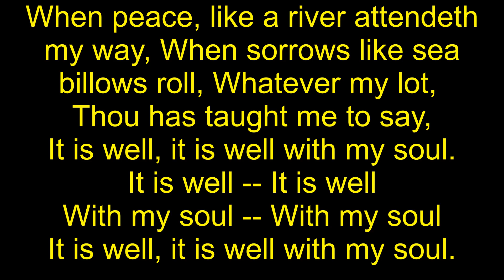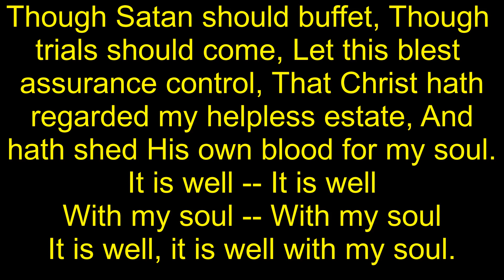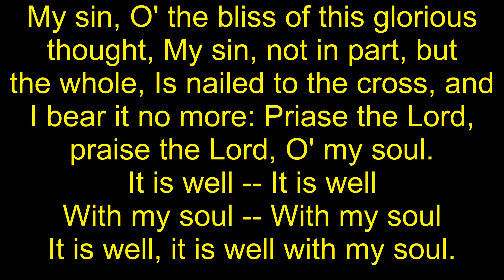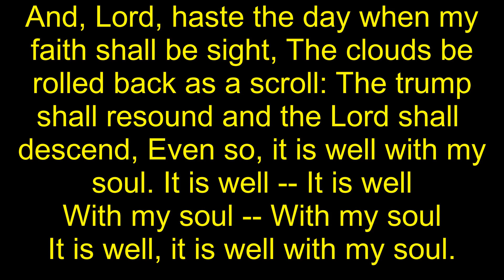Harmony Church Homecoming 2022 - It is Well With My Soul Lyrics V1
Audio 1 Double Mics
Harmony Free Will Baptist Church
Homecoming 2022
Special with Charlie, Katie, Cruz, Jennifer, Sheri, Randy, and ...

The Free Will Baptist Hymn Book: Rejoice
Horatio G. Spafford, 1873
Philip P. Bliss, 1876

When peace, like a river attendeth
my way, When sorrows like sea
billows roll, Whatever my lot,
Thou has taught me to say,

Though Satan should buffet, Though
trials should come, Let this blest
assurance control, That Christ hath
regarded my helpless estate, And
hath shed His own blood for my soul.

My sin, O' the bliss of this glorious
thought, My sin, not in part, but
the whole, Is nailed to the cross, and
I bear it no more: Priase the Lord,
praise the Lord, O' my soul.

And, Lord, haste the day when my
faith shall be sight, The clouds be
rolled back as a scroll: The trump
shall resound and the Lord shall
descend, Even so, it is well with my
soul. It is well -- It is well

"But God will redeem my soul
from the power of the grave:
for he shall receive me.
Selah".
Psalm 49:15